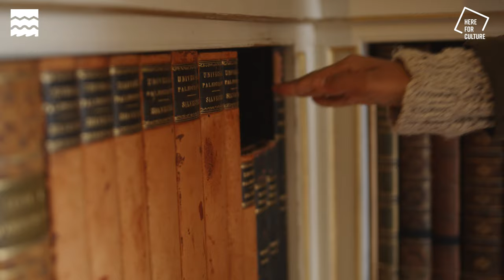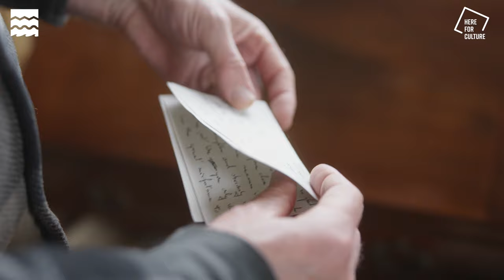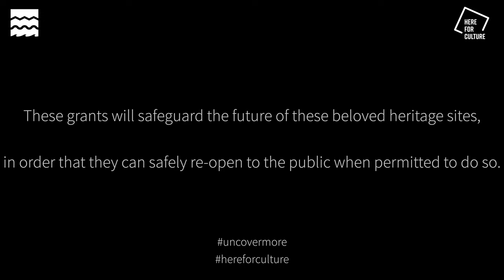Oti and Marius Dance in Historic Spaces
Join dancers Oti Mabuse and Marius Iepure as they dance their way through two historic sites and uncover their unique histories.

With the help of the Culture Recovery Fund’s Heritage Stimulus Fund, essential structural repairs have been carried out at Hampton Court Palace and Powderham Castle.

These grants will safeguard the future of these beloved heritage sites, in order that they can safely re-open to the public when permitted to do so.